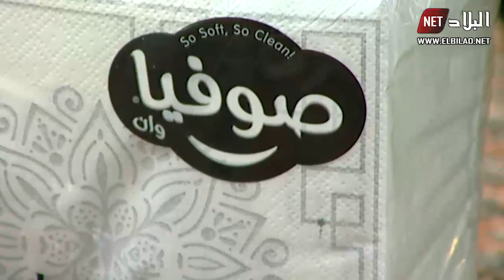كرواسون مالح بالخظار ولا أروع مع الشاف فارس